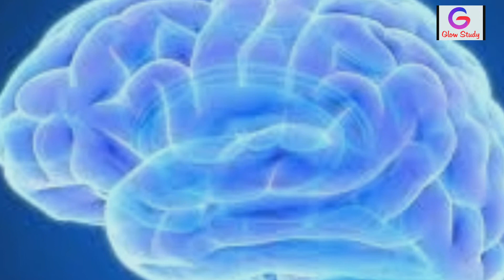Amazing part#8 / saliva swiming pool /5 में से 1 अमेरिकन का यह मानना है कि पृथ्वी खत्म हो जायेगी.